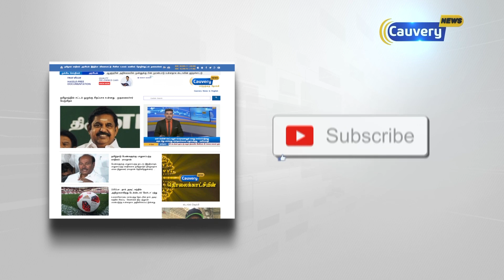இலங்கையில் அவசரநிலை மேலும் ஒரு மாதம் நீட்டிப்பு